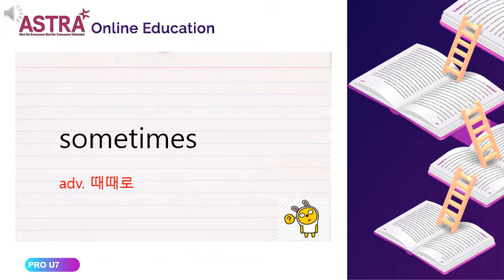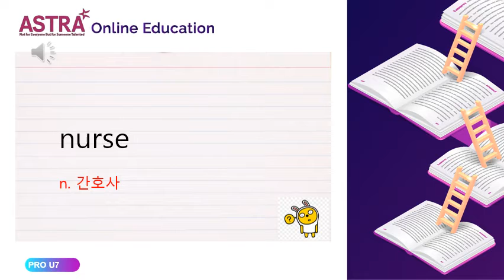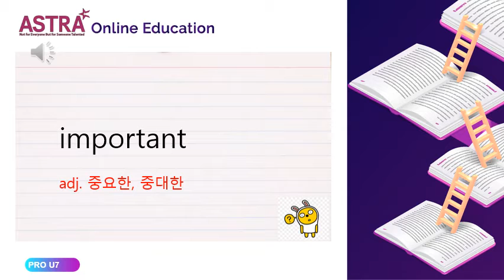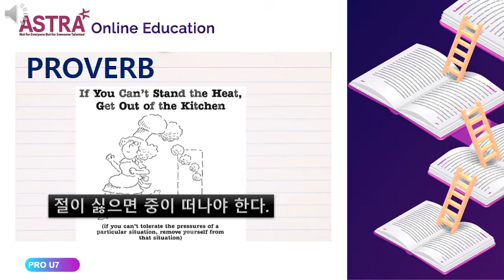PRO PROVO UNIT7